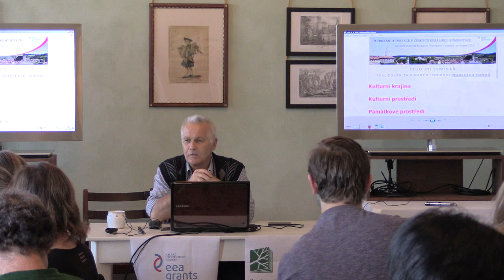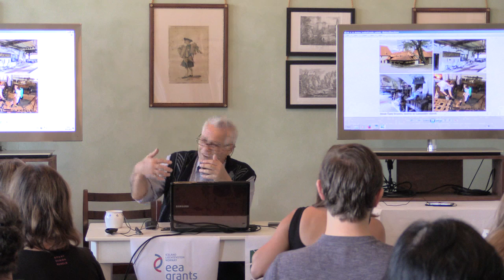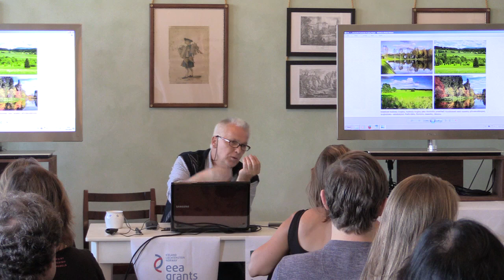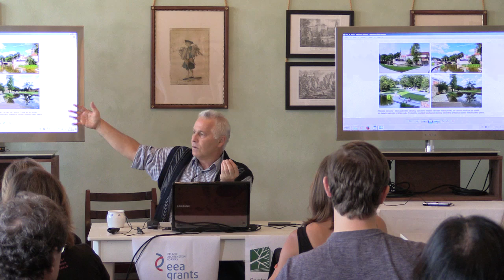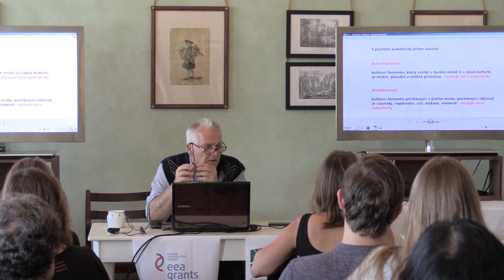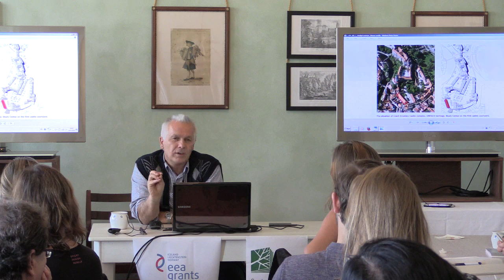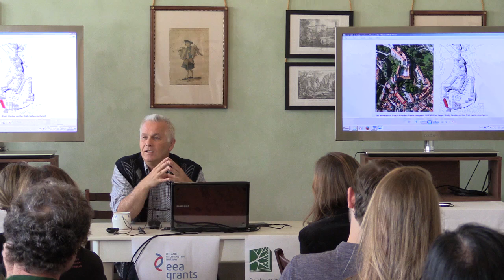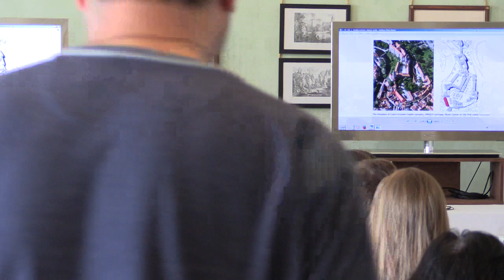PONAVE 2 - Kulturní krajna a rozvoj - Pavel Slavko